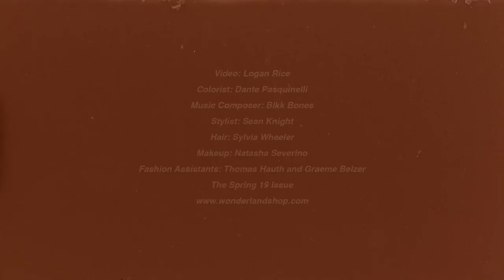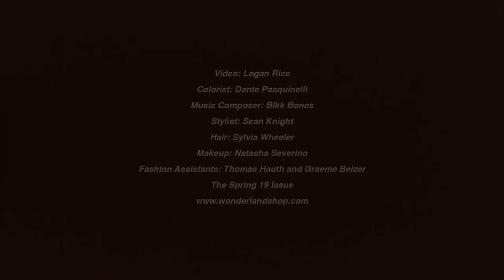BTS: Cover Shoot - Cole Sprouse x Haley Lu Richardson from Five Feet Apart | Wonderland Magazine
Come behind the scenes on our Spring 19 cover shoot with Cole Sprouse and Haley Lu Richardson from Five Feet Apart.

Video by Logan Rice
Photography by Emma Montalvan
Fashion by Sean Knight
Words by Lily Walker
Production by Federica Barletta
Hair Sylvia Wheeler at Forward Artists using Bumble and bumble
Makeup Natasha Severino at Forward Artists using Sisley Paris
Photography assistants Patrick Molina and Fred Mitchell
Fashion assistants Thomas Hauth and Graeme Belzer